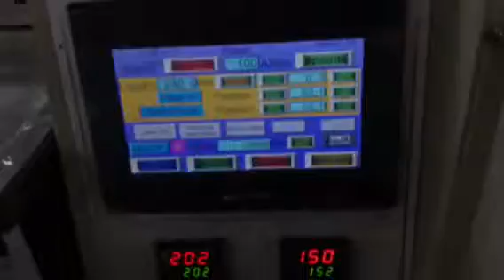napkin cutlery salt pepper automatic flowpack machine 7+1 sets for airline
Haihang machinery CO.,LTD.
abby
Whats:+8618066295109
1. Touch screen, convenient adjustment
2. PLC controller, accurate calculation
3. Photoelectric detection, great precision
4. The length is automatic detected and set, without manual
5. speed is 100-130 units/min